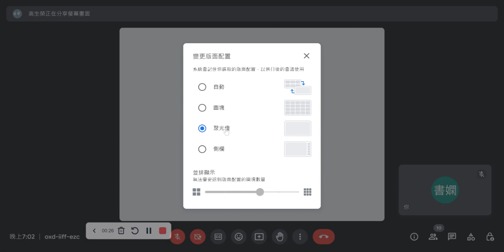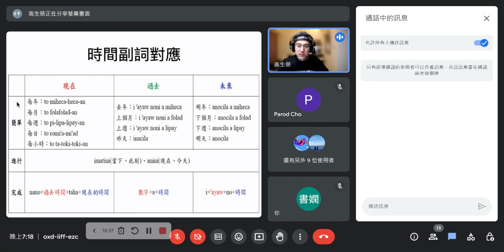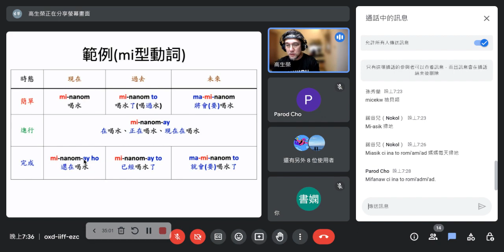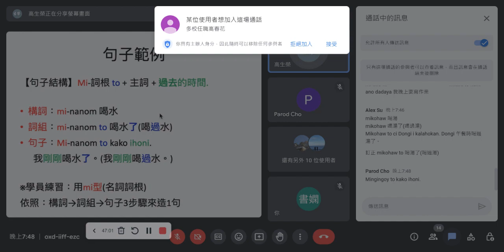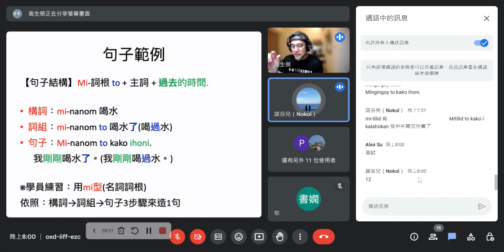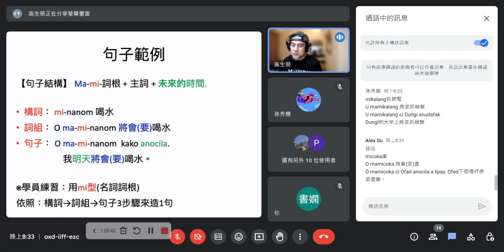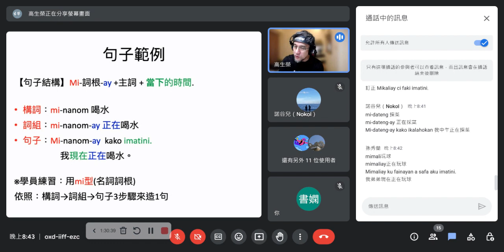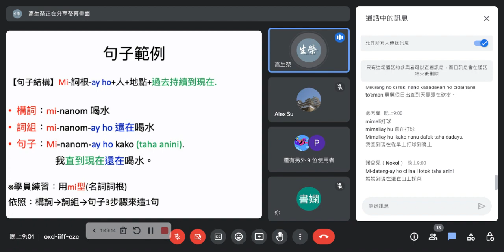阿美族語輕鬆學(第三期) 1